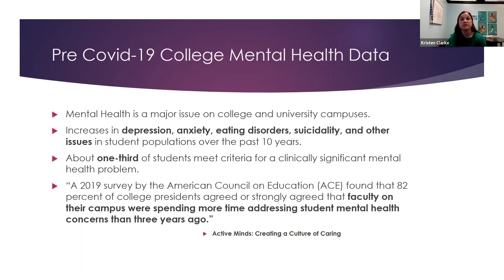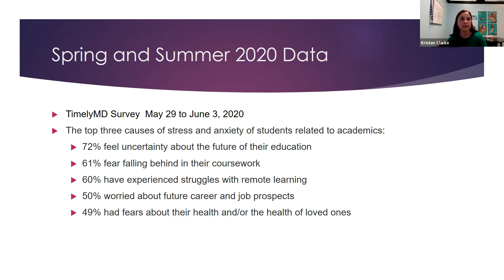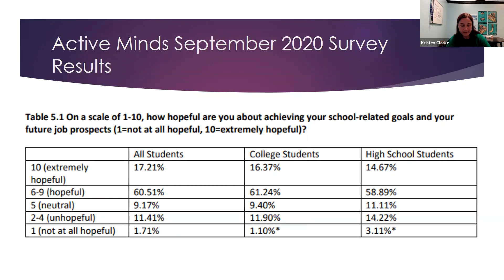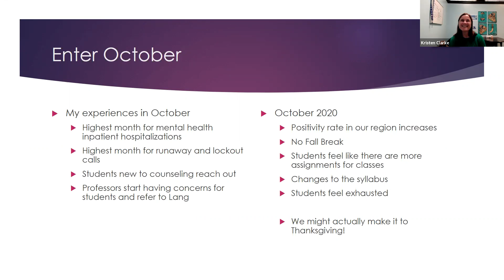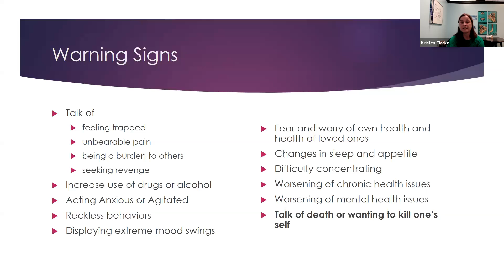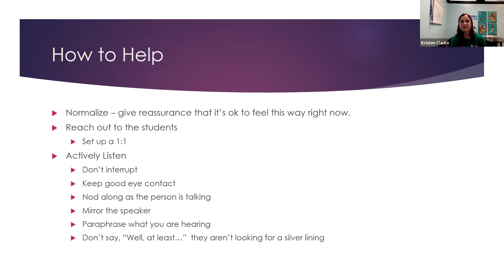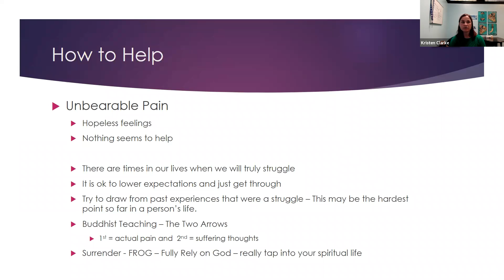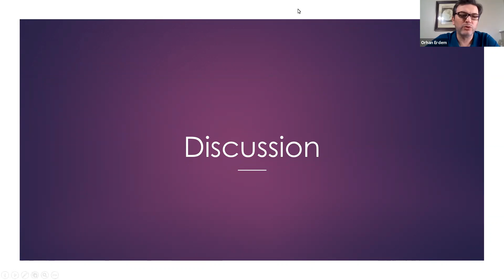Kristen Clarke, MSW, LCSW Director of Lang Wellness Center: "College Mental Health Amidst Covid-19 "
Kristen Clarke, MSW, LCSW Director of Lang Wellness Center presents "College Mental Health Amidst Covid-19".

The 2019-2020 Brown Bag Series is brought to you by Assistant Professor of Spanish Dr. Marilén Loyola and Associate Professor of Finance Dr. Orhan Erdem, with the support of the Department of Languages, Literatures, and Cultures, the Faculty Development Committee, and the Rockford University Office of Advancement. We would like to give special thanks to Vice President Stephen Kull and his staff for their support and online hosting of this year’s Brown Bag Series. All events are free and open to the public. Thank you for supporting the respectful exchange of ideas at Rockford University.